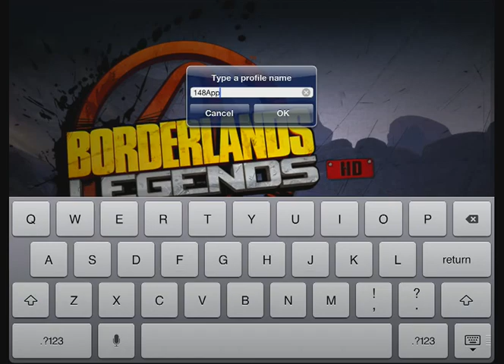Borderlands Legends (iOS): Borderlands Legends Intro, Tutorial, First Level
The intro, tutorial, and first level of Borderlands Legends. Coming to iPhone and iPad soon from 2K Games.